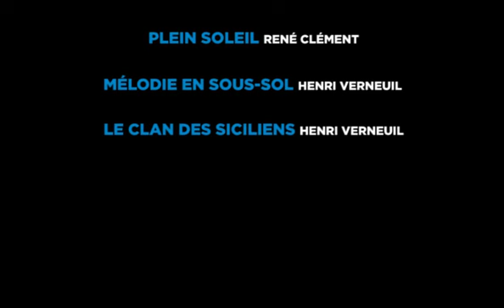Coffret livre/DVD Alain Delon, une carrière, un mythe : teaser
Retrouvez deux coffrets d'exception sur l'extraordinaire carrière de deux acteurs mythiques : Jean-Paul Belmondo et Alain Delon ! Inclus dans chaque coffret : un livre de 144 pages (et plus de 60 photos) + 6 films incontournables en DVD.

Sortie en coffrets livre / DVD le 6 novembre 2018 chez GM Éditions, en association avec Carlotta Films. Exclusivité Fnac : BELMONDO, LE MAGNIFIQUE DELON, UNE CARRIÈRE, UN MYTHE